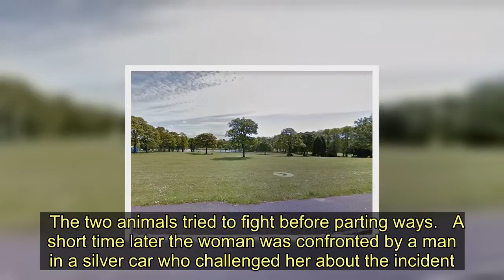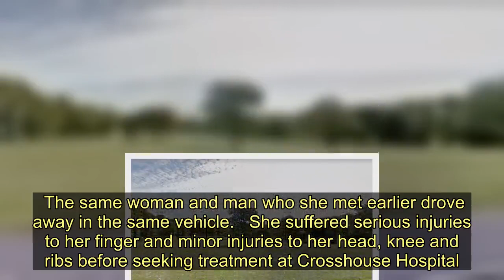Scots dog walker seriously injured after being attacked by woman in Ayrshire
A Scots dog walker has been left with serious injuries after being attacked in Ayrshire.    The incident happened on South Dean Road in Kilmarnock at around 11.30am on Sunday March 29.    The 59-year-old woman was walking a black Labrador in Dean Park when she crossed paths with another woman and her dog, possibly a French bulldog.    The two animals tried to fight before parting ways.   A short time later the woman was confronted by a man in a silver car who challenged her about the incident.  As she walked away down South Dean Road, near to the junction of Forbes Place, when she was pushed to the ground from behind.  The same woman and man who she met earlier drove away in the same vehicle.   She suffered serious injuries to her finger and minor injuries to her head, knee and ribs before seeking treatment at Crosshouse Hospital.   The female suspect is described as late 20s to early 30s, around 5ft 6in tall with long blonde hair.  She was wearing trainers, leggings, a baseball cap and a faux leather style jacket/body warmer.  The male suspect is described as late 20s to early 30s, around 5ft 8in tall with short dark hair and a stocky build. He was wearing a t-shirt and jogging bottoms.   Detective Constable Nicola Fraser, of Kilmarnock CID, said: "The victim is understandably shaken and upset by this incident.   Anyone with information is asked to contact Police Scotland on 101 quoting incident number 1061 of 29 March 2020 or via Crimestoppers anonymously on 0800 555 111.   Scots dog walker seriously injured after being attacked by woman in Ayrshire
Police Scotland,Crosshouse Hospital,Kilmarnock,Pets,dogs,Animals